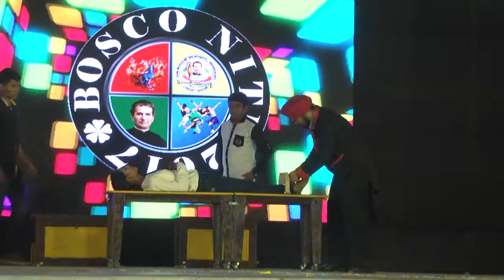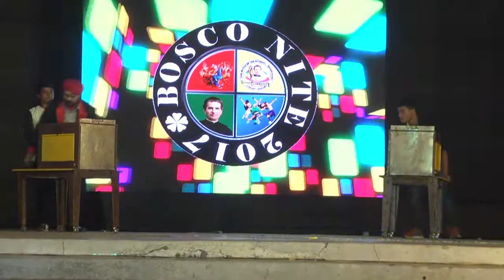BOSCO NITE-2017(2)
Don Bosco School, Baghchung-Jorhat, Assam. Annual Day celebration on the theme 'Mother'.

Credits
AISA KYUN MAA
SUNIDHI CHAUHAN
Tseries Music: On behalf of: T-Series

MERI MAA
K.K.

Mai
Upagna Pandya
On behalf of: Percept Picture Co. Pvt. Ltd

Tu Kitni Achhi Hai
Lata Mangeshkar

Vande Mataram
Jatin-Lalit, Shankar Mahadevan

Dancing Shadows
Armik
On behalf of: TSR Records

Happy Ending
Prajakta Shukre, Harshit Saxena, Abhijeet Sawant, Debojit Saha

Jalwa
Wajid Vocal Fx & Url (Earl)

Mumma
Kailash Kher
On behalf of: Junglee Music

JUMME KI RAAT
NOT APPLICABLE

Tukur Tukur
Arijit Singh, Neha Kakkar, Kanika Kapoor, Siddharth Mahadevan, Nakash Aziz

Luka Chuppi
A.R. Rahman, Lata Mangeshkar

Within Attraction (Remastered)
Yanni
On behalf of: Sony Classical

AAI TOK KI HERE PUJIM (PATRIOTIC)
BHUPEN HAZARIKA
On behalf of: Saregama India Ltd